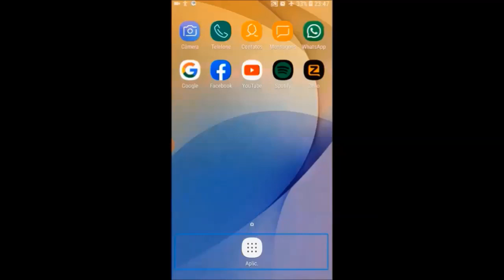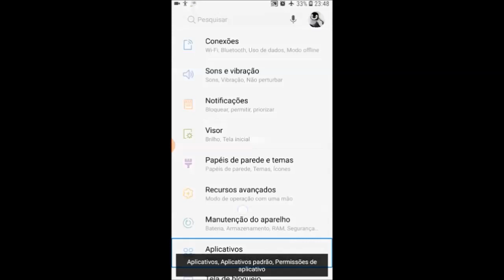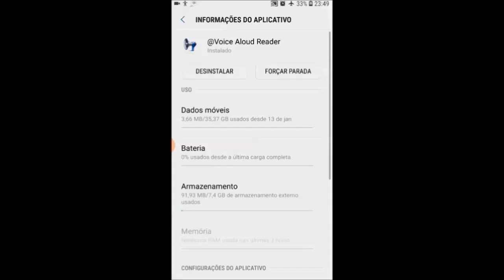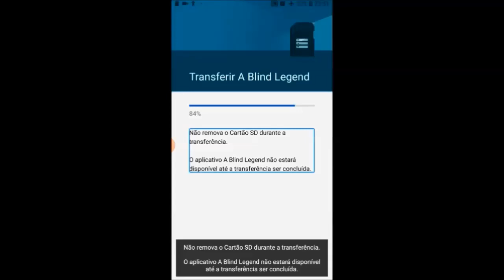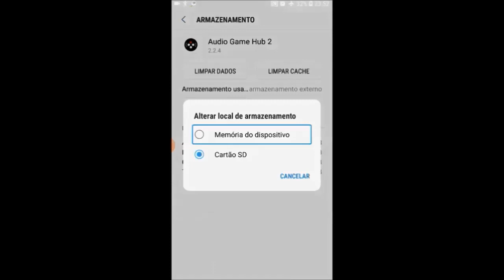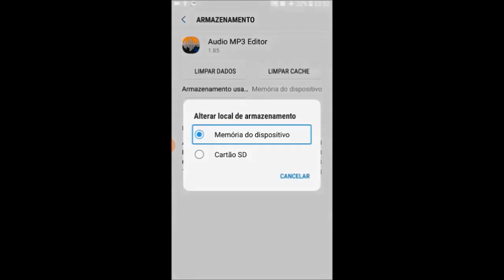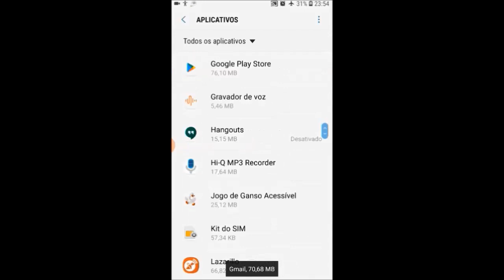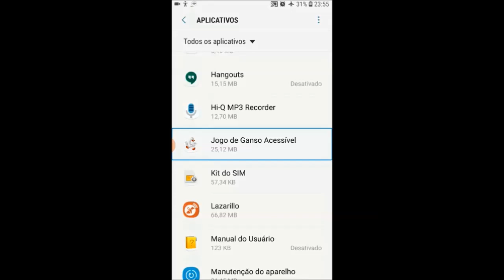Como mover os aplicativos para o cartão de memória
INFO DV COM LUIZ FERNANDO, NOVIDADE! PARA QUEM NÃO SABE QUE NO ANDROID, VOCÊ PODE MOVER SEUS APLICATIVOS PARA O CARTÃO DE MEMÓRIA. OUÇA O PASSO A PASSO E TESTE JÁ NO SEU CELULAR.
contato para WhatsApp.
entre no WhatsApp
estamos no WhatsApp
Administradores
Aldenor Neto
João batista
Jorge lavrador
Luiz Fernando
Gilmar do rio grande do sul
Marcos Rodrigues
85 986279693